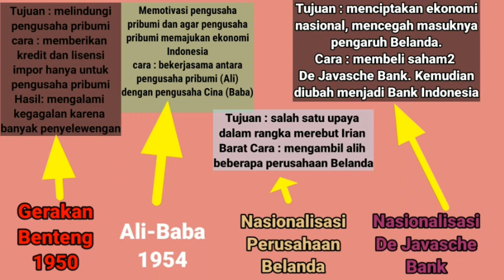Masa Demokrasi Parlementer 1950-1959 - Gambaran Kondisi Ekonomi- JAGAD SEJARAH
Bagaimana penerapan sistem ekonomi pada masa liberal?
simak terus sampai kelar.

PEMBELIAN BUKU BISA CHAT LANGUNG WA DI BAWAH INI!